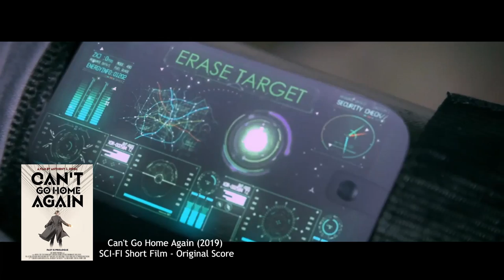Ben Thatcher - Composer Placements